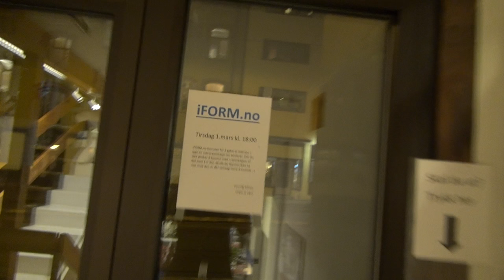På trening med Arti Sharma Lopes og Geir Borgan Paulsen (1)